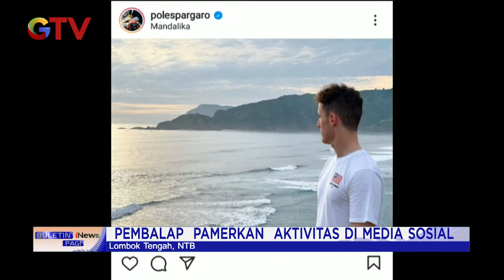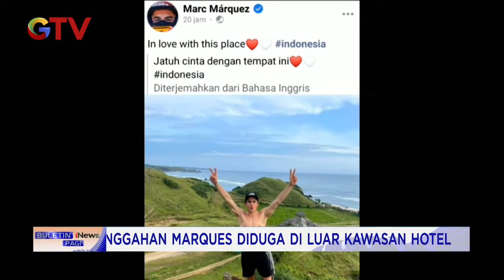Jelang Tes Pramusim MotoGP 2022, Pembalap Pamerkan Aktivitas di Medsos BuletiniNewsPagi 11/02